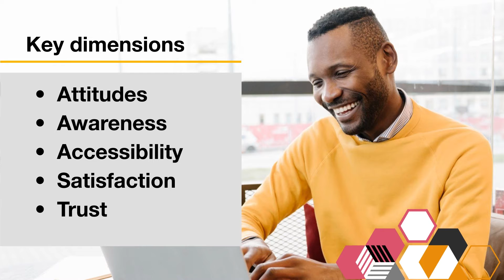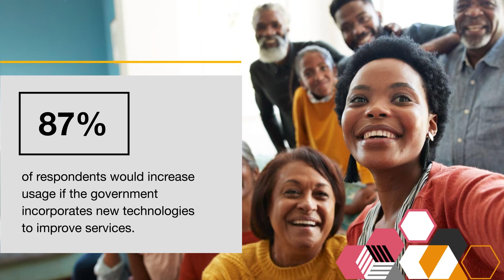Delivering for citizens | Digital Nation Survey 2022